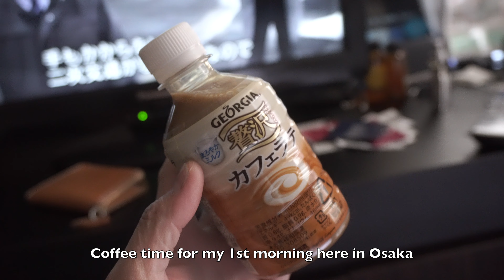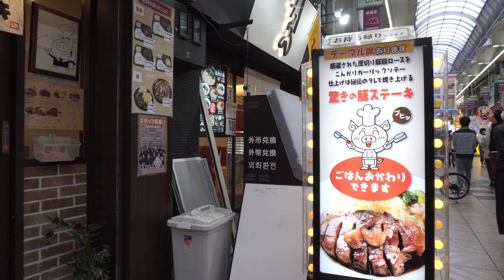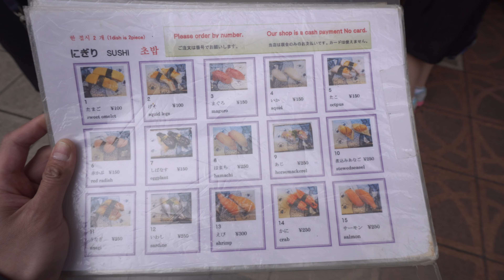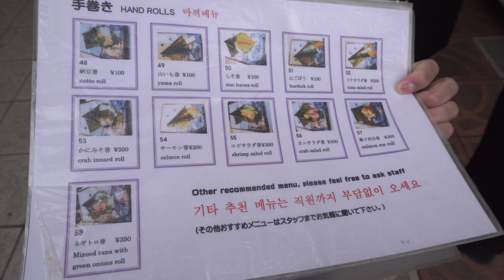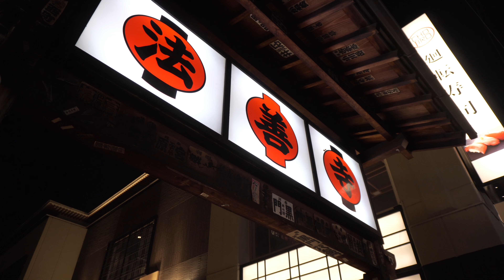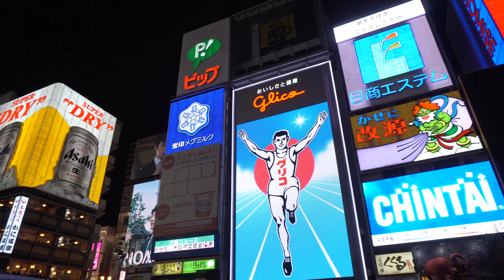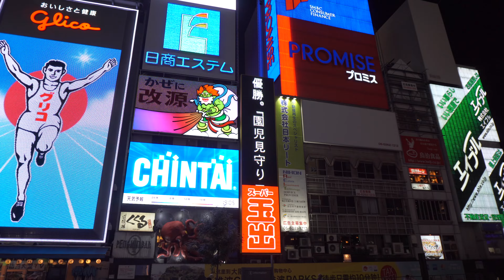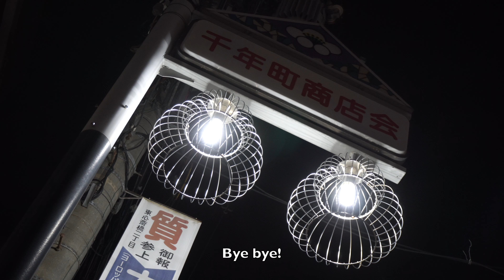Japan, Day 12.1, Osaka - TenjinbashiSuji 天神橋筋商店街, Harukoma Sushi 春駒, Hozenji Yokocho 法善寺横丁 [4K]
Japan, Day 12.1, Osaka - Tenjinbashi Suji Shotengai 天神橋筋商店街, Harukoma Sushi 春駒 支店, Namba & Nippombashi Backstreets, Hozenji Yokocho 法善寺横丁, Dotonbori Canal 道頓堀

Sony A6300
Sony 35mm f/1.8 OSS Lens
Sony 16-50mm OSS Kit Lens